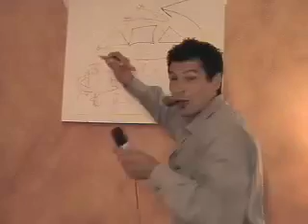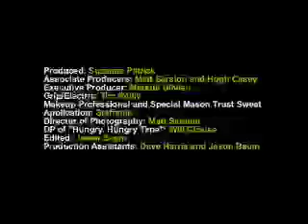The Enigma Belt 1st Installment 1.2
The Enigma Belt is a fantasy comedy series that incorperates science fiction, horror, rock 'n roll, news broadcasts and the paranormal!
Join host J.J. Ra Ra and the rest of the crack (pot) team of reporters as they uncover the world of the unexplained!
Is it a linear plot? Is it sketch?
It's both! A hybrid of spoof humor and the absurd!